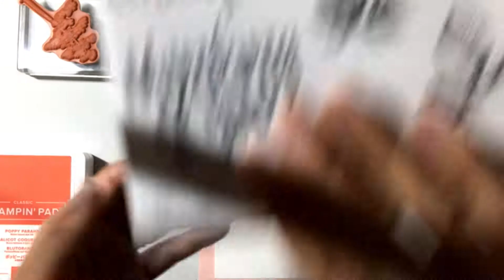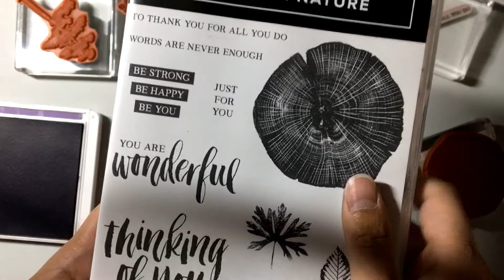20181202 毎日ぽぽぽ 02 GorgeousGrape, Rooted in Nature